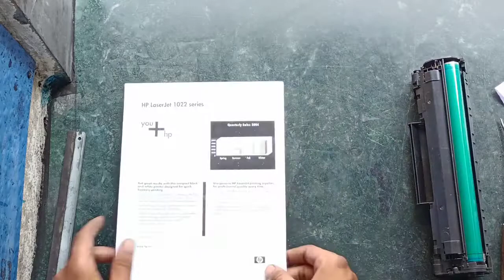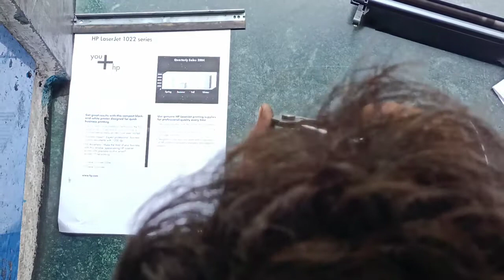88a toner Refilling || how to refill 88A Cartridge in hindi || hp toner Refilling 88a refill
88a toner Refilling || how to refill 88A Cartridge in hindi || hp toner Refilling 88a refill

hp_119a_cartridge_refiling, hp_colur_cartridge_refiling_kese_kare, 119a toner refilling in hindi, 110a toner refilling bengali, 119a toner refilling spring, 119a toner refilling malayalam, 119a cartridge refilling in telugu, hp 119a toner refilling video tamil, zebion toner cartridge 119a refilling,
hp_87a_cartridge_refiling, hp_cartridge_refiling_kese_kare, 87a toner refilling in hindi, 87a toner refilling bengali, 87aa toner refilling spring, 87a toner refilling malayalam, 87a cartridge refilling in telugu, hp 87a toner refilling video tamil, zebion toner cartridge 87a refilling,
hp_56a_cartridge_refiling, hp_refiling_kese_kare, 56a toner refilling in hindi, 56a toner refilling bengali, 56a toner refilling spring, 56a toner refilling malayalam, 56a cartridge refilling in telugu, hp 56a toner refilling video tamil, zebion toner cartridge 56a refilling,